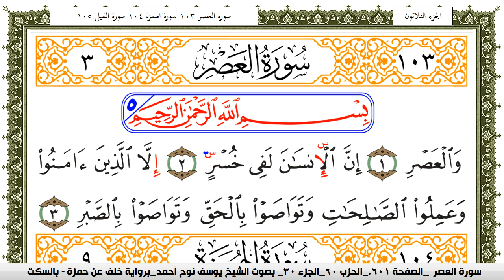سورة العصر مكتوبة يوسف نوح احمد برواية خلف عن حمزة بالسكت العام